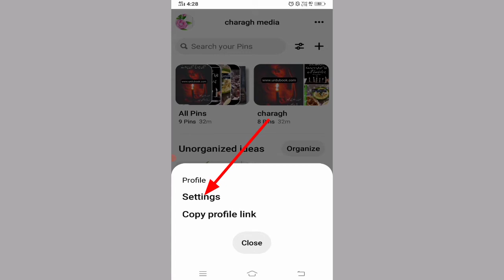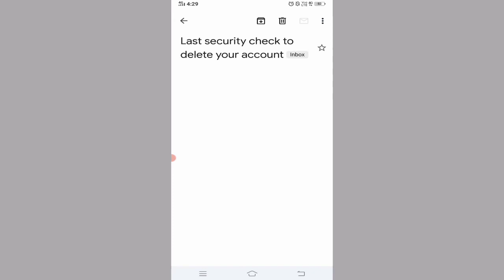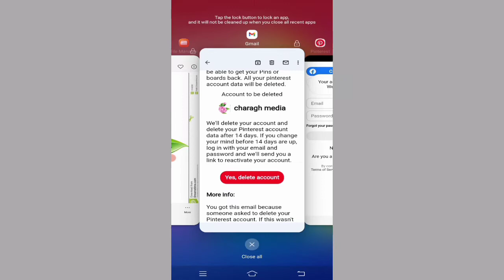چگونه اکانت پینترست را حذف کنیم | how to delete Pinterest account permanently